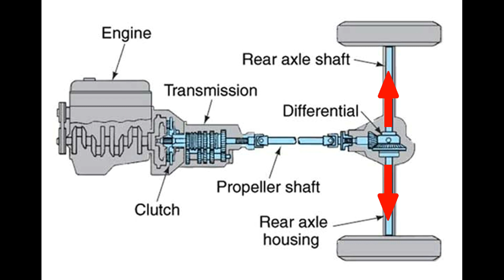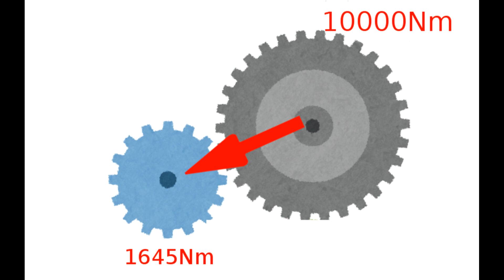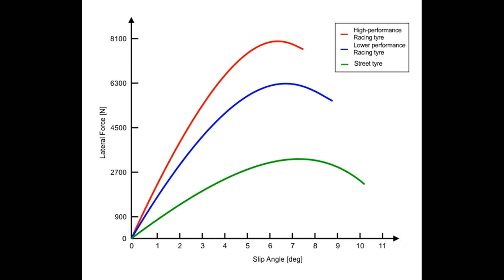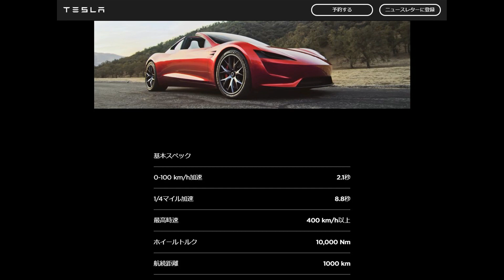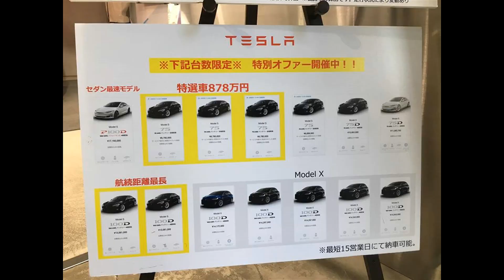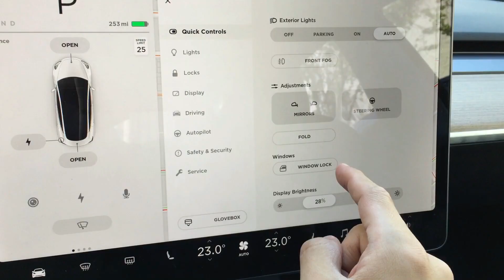テスラ新型ロードスター スペック解説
ガソリン車にとどめを刺す次世代ハイパーカー、テスラロードスターのスペックについて、他車と比較しながら解説していきます。
まだ発売前の車なので予想の粋を超えない部分もありますが、イーロン・マスクのことだから、きっと上方修正しかしてこないでしょう！